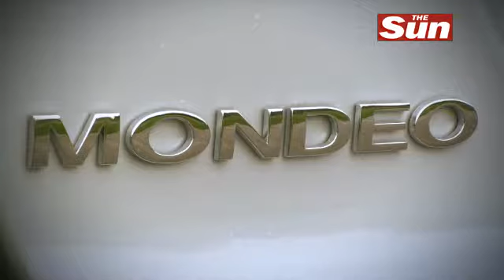Mondeo Man gets promoted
Ken test drives the latest version of Ford's big family car